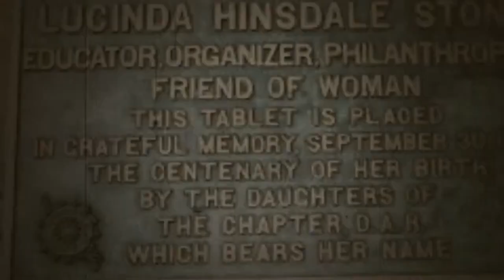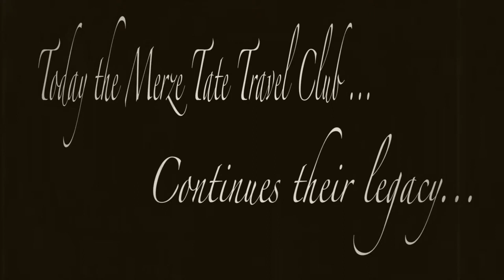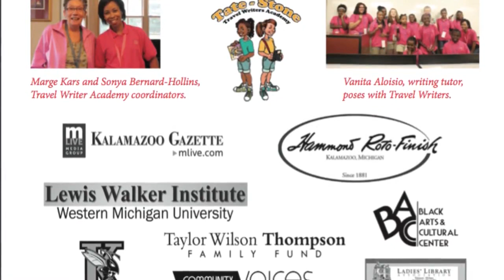Merze Tate Explorers' 2013 Academy Week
The Merze Tate Explorers went on the road for a week-long travel writers' academy! Check out where they went and the amazing people they encountered!